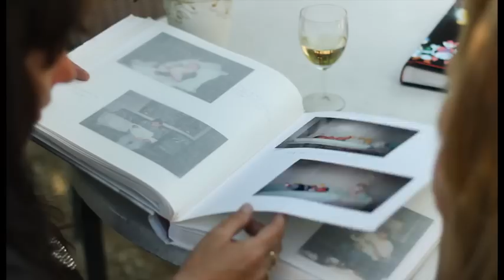Manuela Raaymakers - de clip - zoveel liefde in mijn leven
Het liedje  "Zoveel liefde in mijn leven "
is afkomstig van de maxi cd: "Zoveel liefde"  van Manuela (Raaijmakers)
Meer info vind u op: